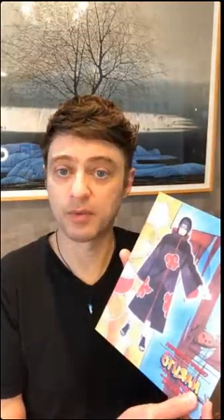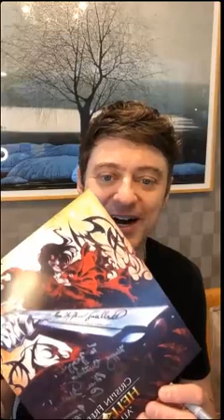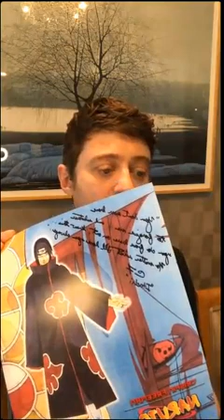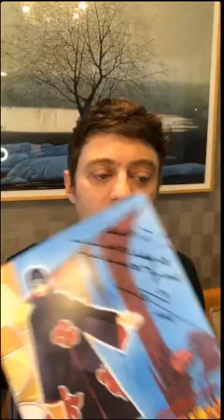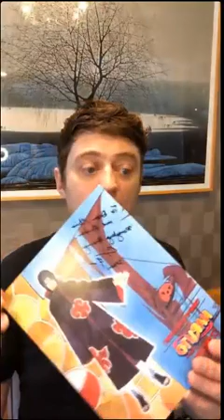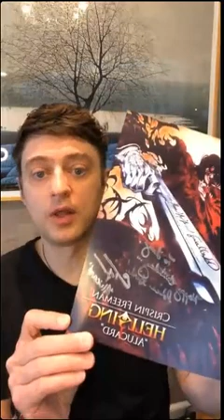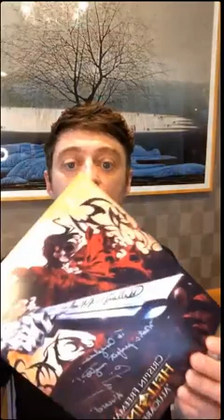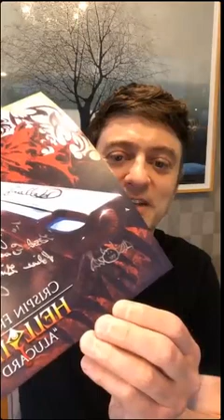Crispin Freeman | Overwatch, Naruto | Q&A and Autographs Part-1 (04-15-22)